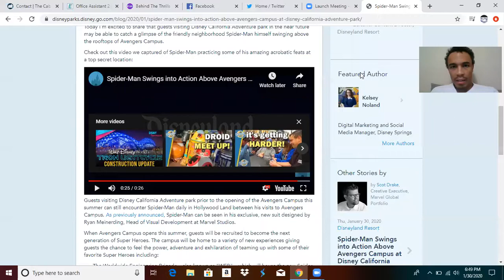SPIDERMAN STUNTRONIC CONFIRMED: Avengers Campus Disney California Adventure Park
disney has confirmed that a spiderman stuntronic will be debuting with avengerscampus and be doing live shows over the Spiderman show building! Check out the video for footage of Spidey in action!